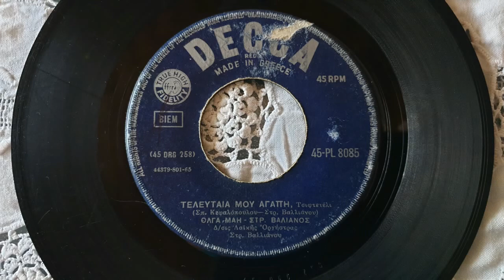ΤΕΛΕΥΤΑΙΑ ΜΟΥ ΑΓΑΠΗ-ΟΛΓΑ ΜΑΗ-ΣΤΡΑΤΟΣ ΒΑΛΙΑΝΟΣ